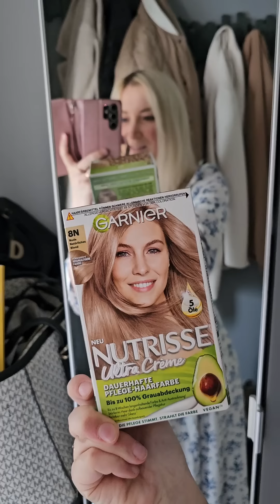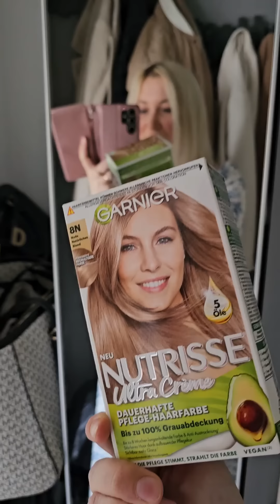Ist diese Katze so aggressiv geworden wegen des Babys?